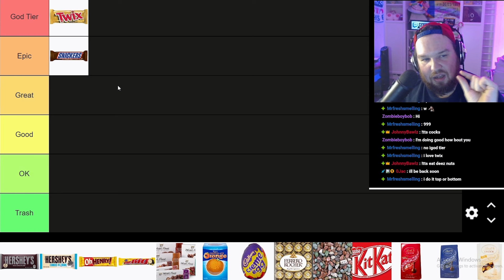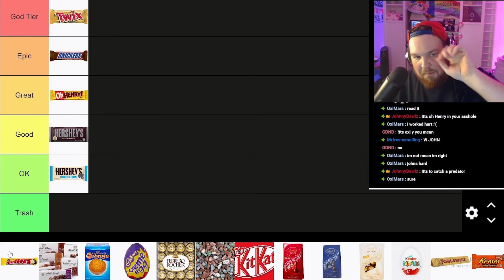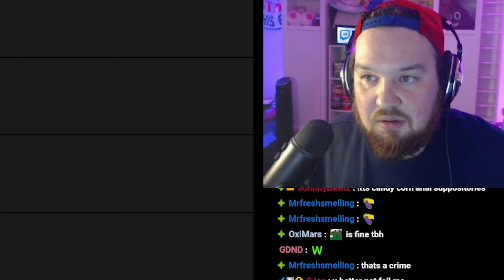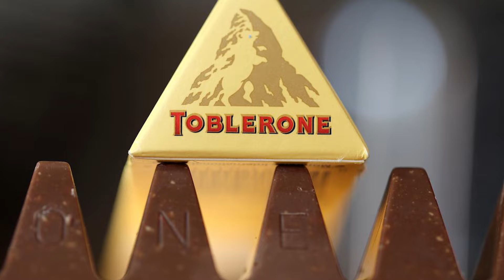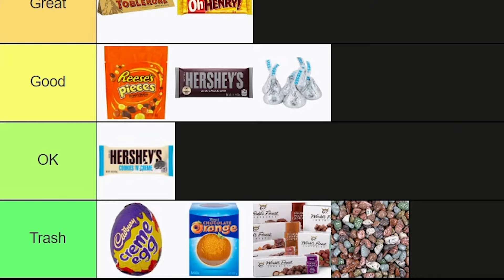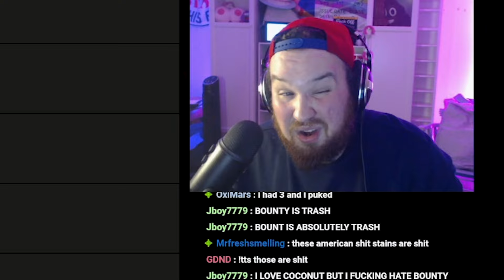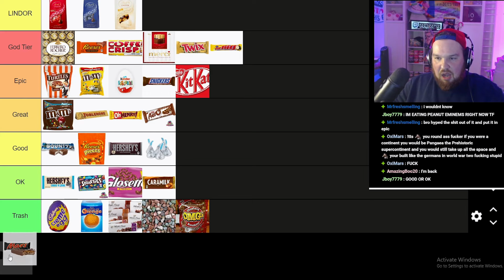Chocolate tier list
ANOTHER WEEK ANOTHER TIER LIST. THIS WEEK WE RANK EVERY TYPE OF CHOCOLATE! FROM SWISS SPECIALTIES TO CORNER STORE FAVORITES WE RANK THEM ALL!

EDITED BY -  @jumpcutgiraffes